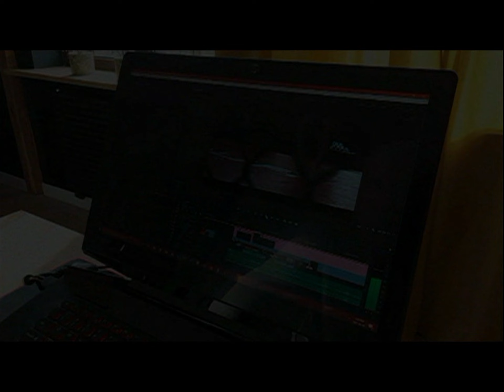15.03.1996 Wolsztyn TV Karat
Klub Seniora przy Spółdzielni Mieszkaniowej ,,Zjednoczenie".